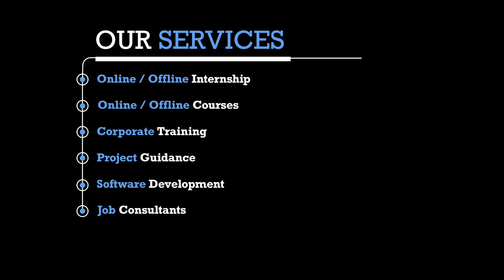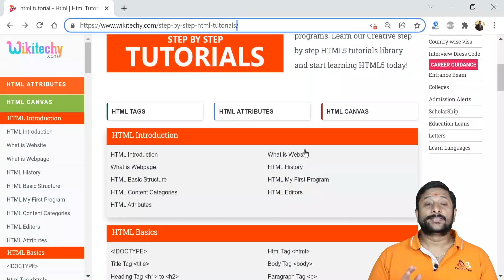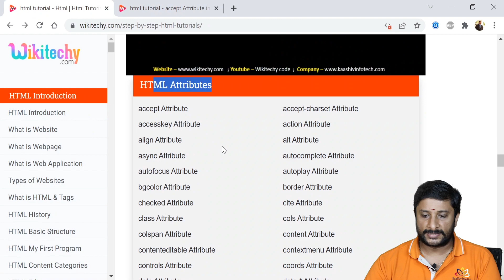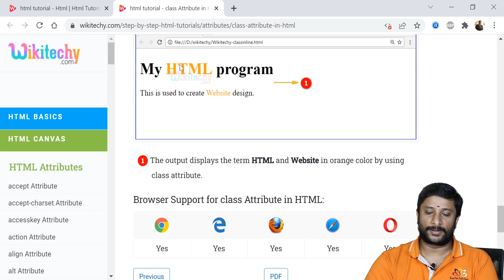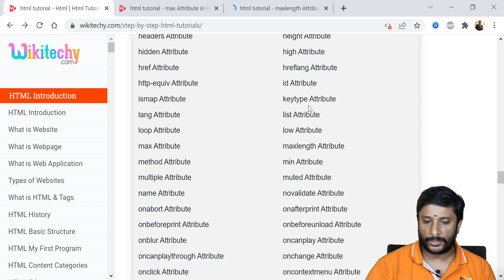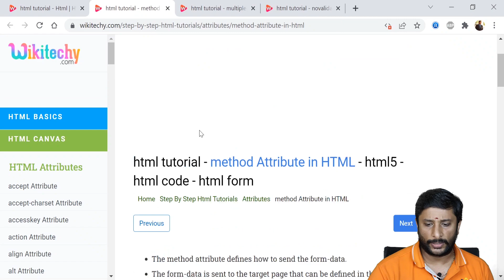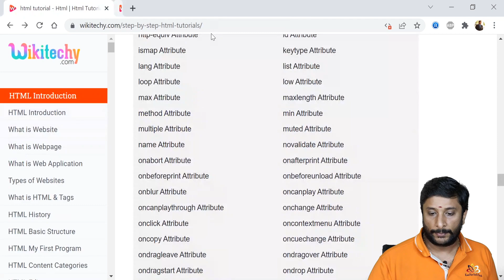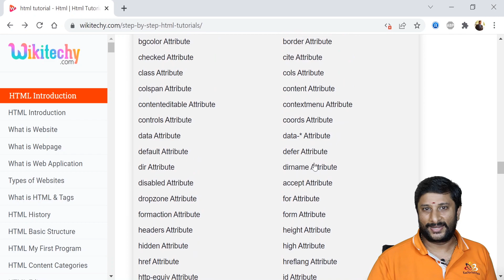24 HTML Attributes என்றால் என்ன ? - Web Design Tutorial - Web Development Internship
24  HTML Attributes என்றால் என்ன ?  - Web Design Tutorial - Web Development Internship - Web Design Course

For more information, call us or Whatsapp at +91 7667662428 | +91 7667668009 or PleaFor more information, call us or Whatsapp at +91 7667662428 | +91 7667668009 or Please write back to us at